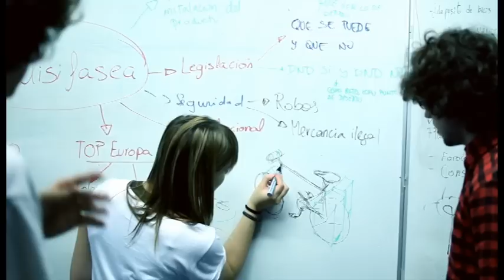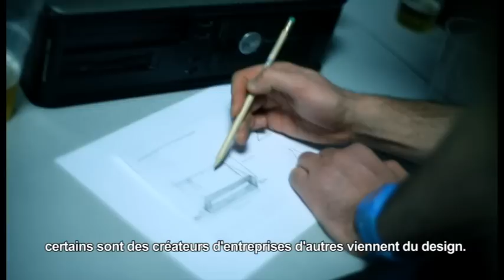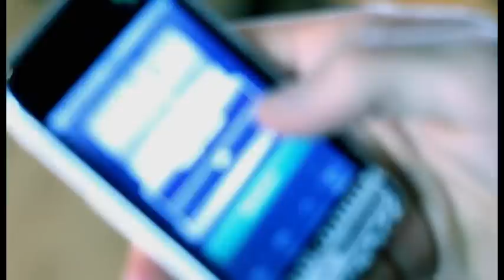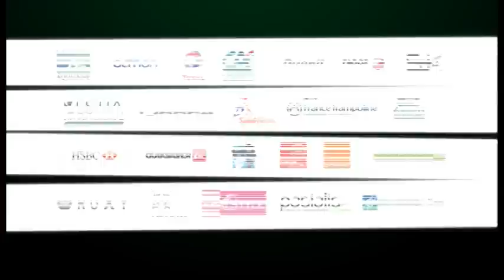Les 24h de l'innovation - Saison 5 - ESTIA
La saison 5 des 24h de l'innovation, un événement créé par l'école d'ingénieurs ESTIA